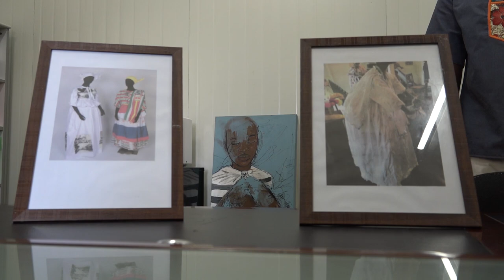MODEONTWERPER JURGEN JOVAL TOONT DANKBAARHEID AAN DIRECTORAAT CULTUUR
Het directoraat Cultuur heeft een wezenlijke bijdrage geleverd aan de carrière van modeontwerper Jürgen Joval. Joval heeft op woensdag 17 februari 2021 zijn dankbaarheid getoond door een Wakatiki, wat staat vooruitstrevendheid, te schenken aan dit directoraat. Cultuur-directeur Roseline Daan mocht een gedrapeerde saron in ontvangst nemen. Joval heeft zich de afgelopen jaren gespecialiseerd in het ontwerpen van koto’s. Twee van zijn werken staan in het Tropen Museum Amsterdam en 1 in het Koto Museum in Paramaribo.